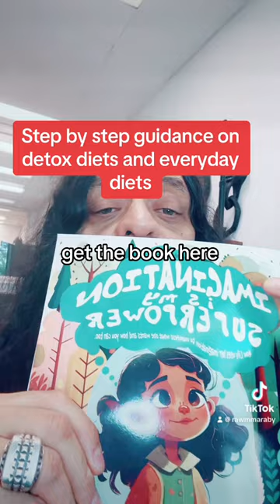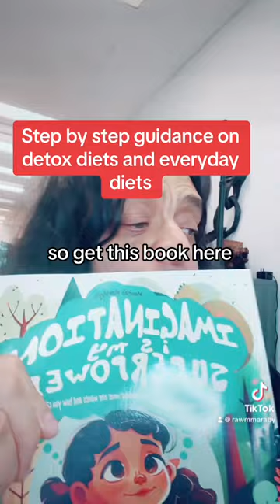How to eat the right way in and out of detox